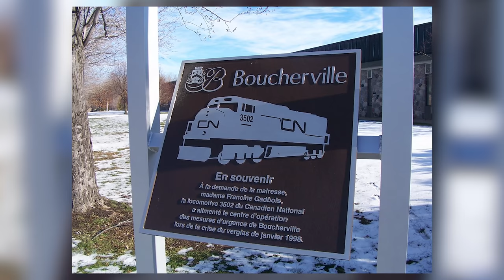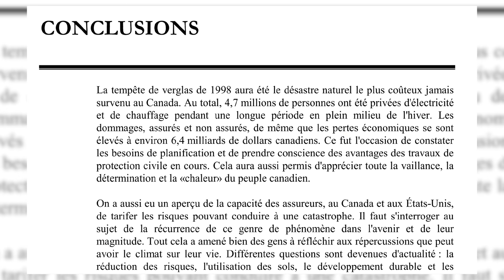VERGLAS au Québec ❄️ : l’hiver se déchaîne ! | L'Histoire nous le dira # 139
La crise du verglas de 1998 est la pire catastrophe naturelle et la plus coûteuse de l’histoire du Québec. Et pour cause. Entre le 5 et le 9 janvier, il est tombé plus de 100 mm de pluie verglaçante dans le sud-ouest de la province. Le réseau électrique n’a pas tenu le coup et au plus fort de la crise, près de la moitié de la population s’est retrouvée sans électricité en plein hiver.

Pour soutenir financièrement la chaîne, au choix:
1. Cliquez sur le bouton « Adhérer » sous la vidéo.

Montage: Gabriel Dupuis

Script: Marie-Lyse Paquin (Recherchiste et chroniqueuse spécialisée en histoire (Historia, ARTV, Télé-Québec, Avenues.ca, Bell Sympatico et Châtelaine).

Quoi faire avant, pendant et après une tempête hivernale

Contenu des trousses d’urgences pour la maison et la voiture

Sources : Archives de la Ville de Montréal,  Musée McCord

Sources et pour aller plus loin:

Sources : Ici Radio-Canada, La Presse, L’Actualité, Journal de Montréal

Vincent Maisonneuve, « Il y a 20 ans, une mer de glace tombait sur le Québec », Radio-Canada, 4 janvier 2018.

Noémie Mercier, « La grand récit de la crise du verglas », L’actualité, 8 décembre 2017,

Stéphane Parent, « 75 cm de neige : des Québécois tentent de se relever de la pire tempête de leur vie », Radio-Canada international, 20 mars 2017.

"Verglas massif de janvier 1998 dans le Nord-Est de l'Amérique du Nord" Wikipedia (FR)

Prévention et conseils de sécurité de la Croix-Rouge
Quoi faire avant, pendant et après une panne d’électricité  (Croix-Rouge)